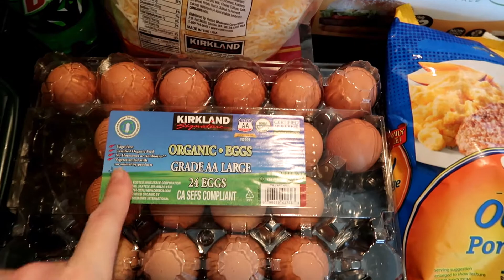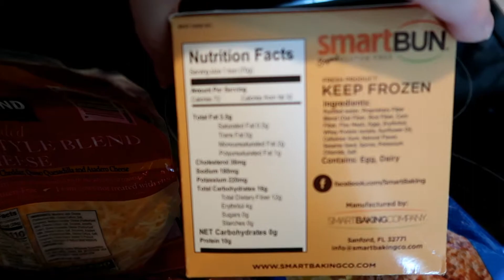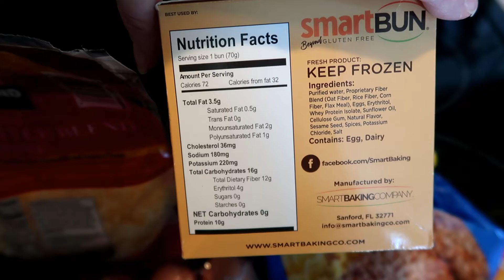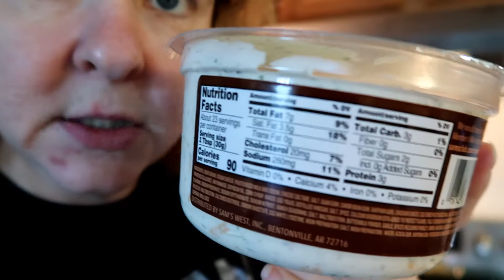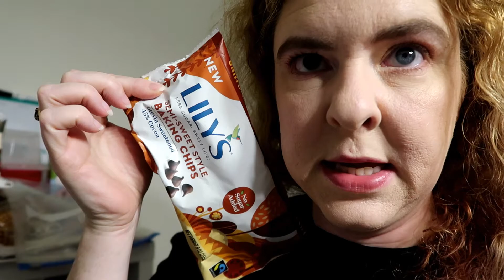Full Day of Eating with Macros using Carb Manager!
Wandering about the changes coming to our channel in April 2019? Watch our video where we talk about the future of our channel

Check out our Vegan Cookbook available now in eBook and Paperback Download it for free if you are an Amazon Prime member.

Jessica opened an online boutique with her sister Beth, check it out or on Instagram @nimineesboutique and Facebook @niminees!